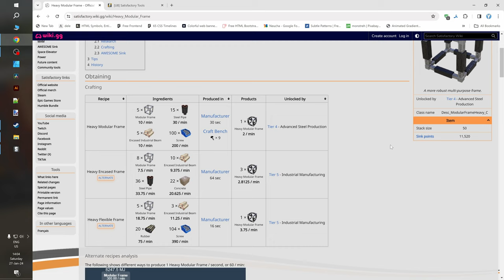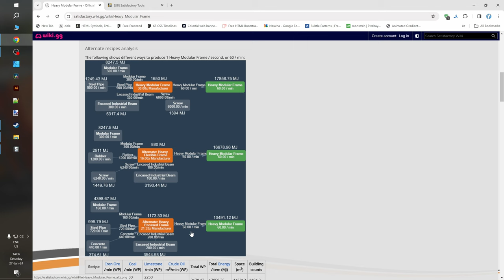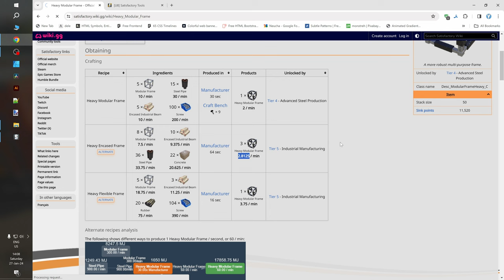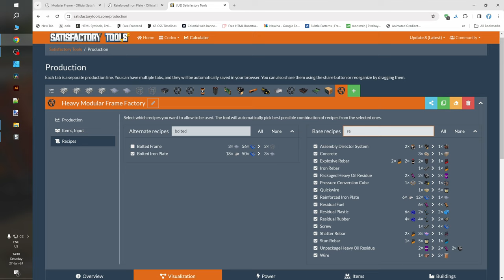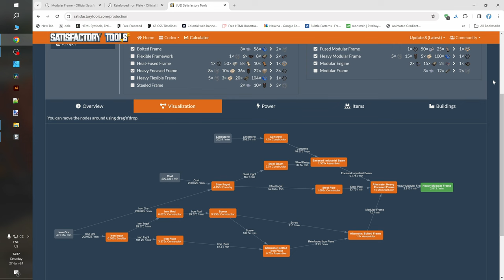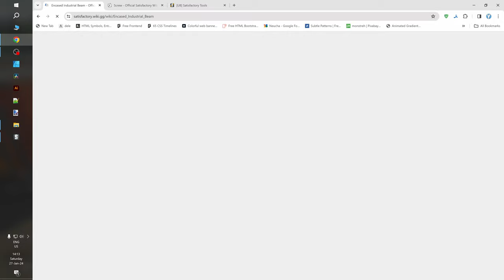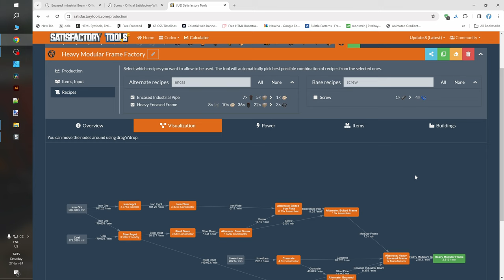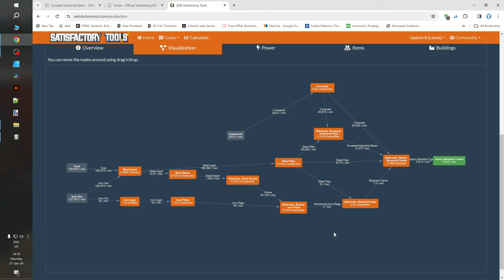Making ALL-IN-ONE Blueprint in Satisfactory Unabridged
Full uncut video tutorial on creation of Satisfactory Factory Blueprint. Heavy Modular Frame factory with built in personal storage. From rough idea, to development of schematic, construction in the game, testing and finally exterior design.

00:00 - 23:36 Premise and Schematic Development
23:36 - 1:09:32 - First and Second floors
1:09:32 - 1:43:06 - Third Floor
1:43:06 - 2:42:54 - Manufacturer Integration
2:42:54 - 2:56:51 - Test
2:56:51 - 3:56:55 - Exterior
3:56:55 - 4:00:58 - Finishing Touches